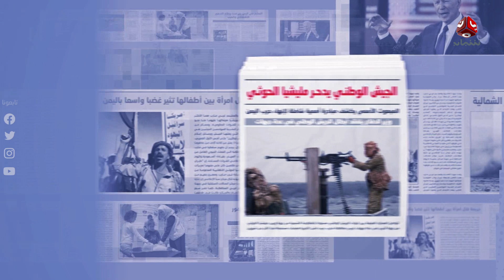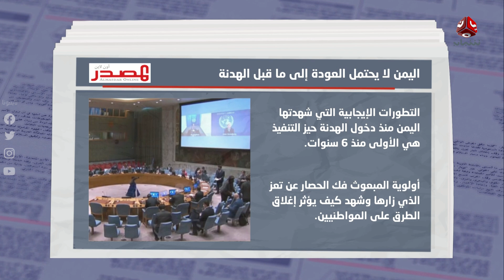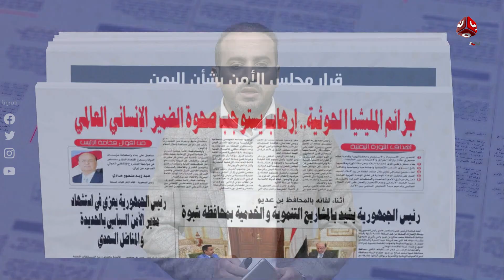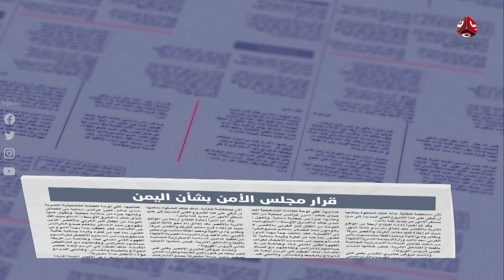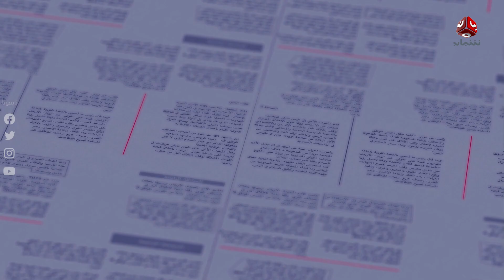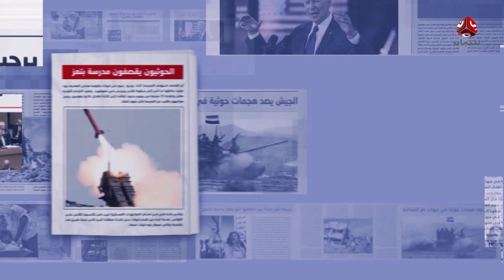السلطة الرابعة | 18 - 05 - 2022 | تقديم عمار الروحاني | يمن شباب